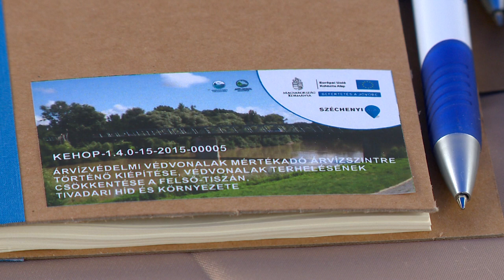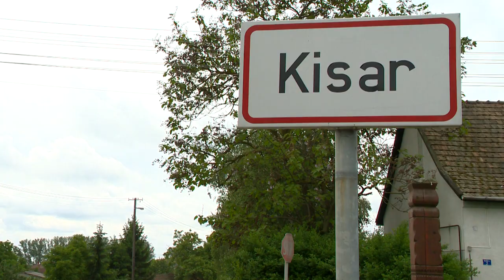Húszmilliárdos fejlesztés a FETIVIZIG területén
A Túr torkolat és Magosliget között új védelmi rendszer épült, a Tivadari híd környékén befejeződött a töltésfejlesztési rendszer megújítása, a felső-szabolcsi töltéseken pedig 26 kilométernyi új út épült, amely a védelmi feladatok ellátása mellett kerékpárútként is funkcionál. Számos beruházás valósult meg 2019-ben a FETIVIZIG területén, melyek összköltsége meghaladta a 20 milliárd forintot is.